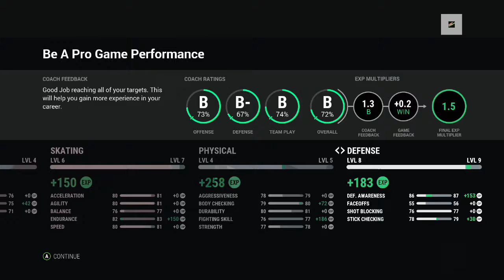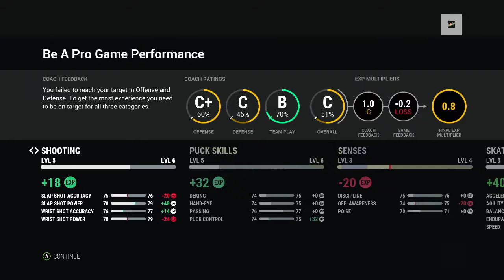NHL Florida swing (NHL 17 Be a Pro)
The New Jersey Devils travel to Florida for two games.